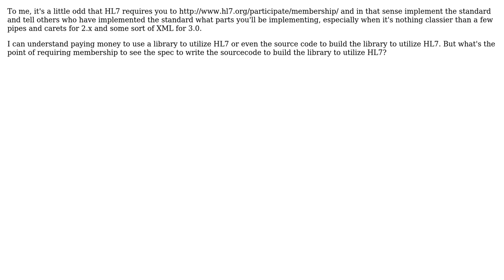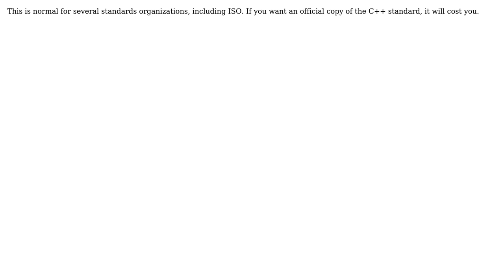Is the HL7 membership model normal? (3 Solutions!!)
Is the HL7 membership model normal?

With thanks & praise to God, and with thanks to the many people who have made this project possible! | Content (except music & images) licensed under CC BY-SA | Music | Images & others | With thanks to user Peter Turner user John Straka user David Thornley and the Stack Exchange Network Trademarks are property of their respective owners. You are responsible for your own actions.